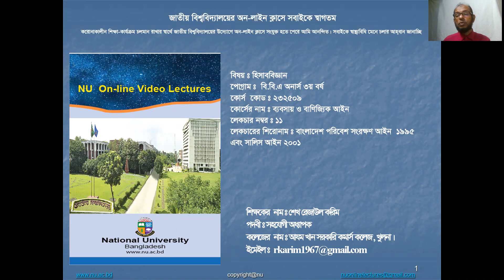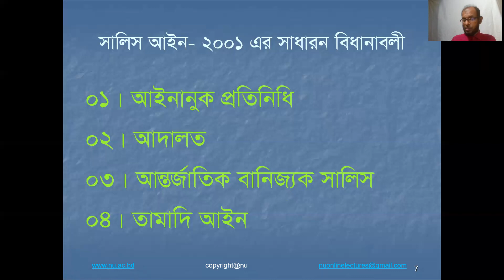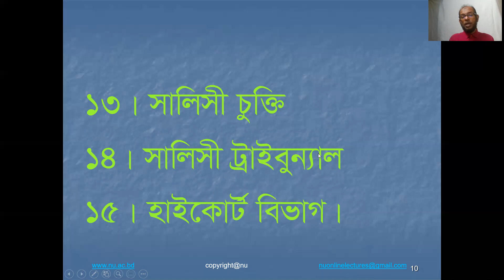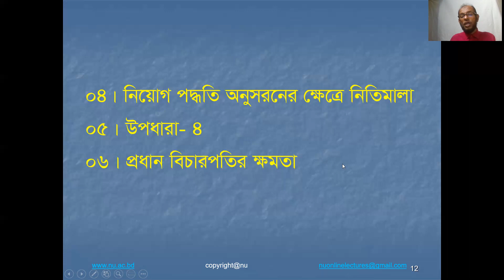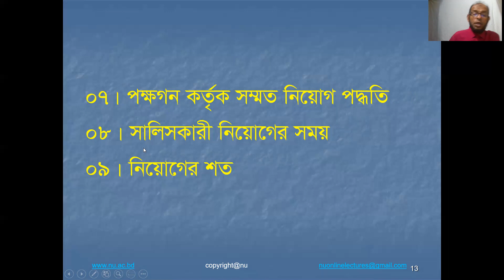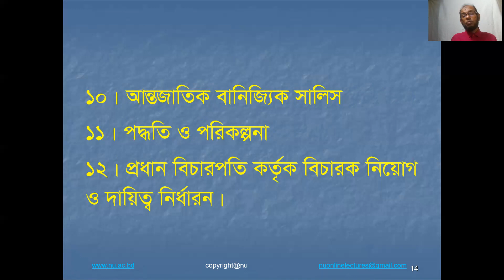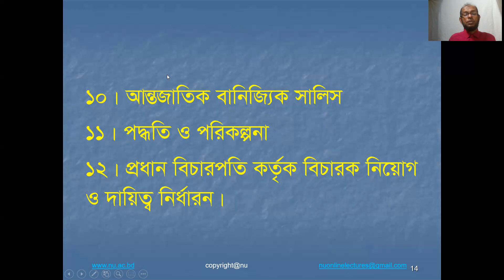11. পরিবেশ সংরক্ষণ আইন ১৯৯৫ ও সালিশ আইন ২০০১|BUSINESS & COMMERCIAL LAWS(232509)|Hon's 3rd Accounting